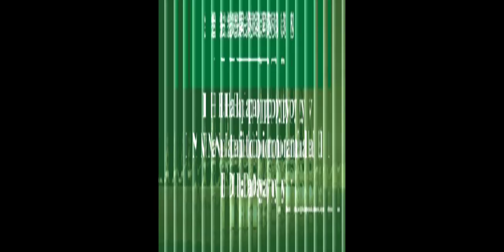Happy 91 National Day of Saudi Arabia